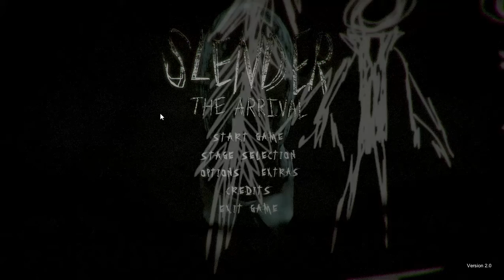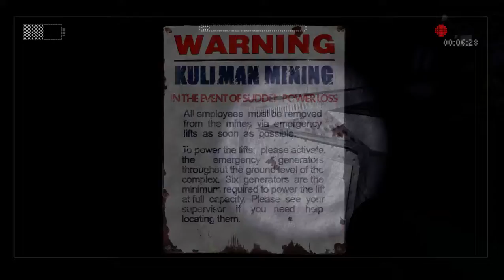Slender The Arrival 2.0 verzió 2.rész Sétálás az erdőben és a bányában